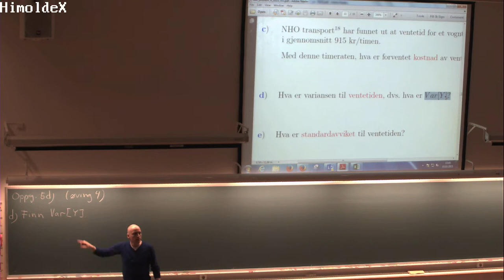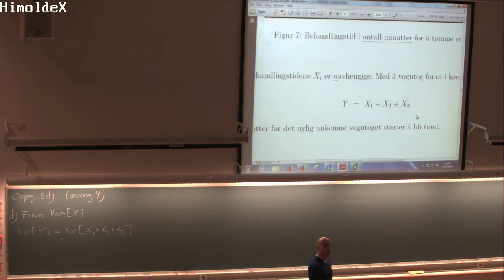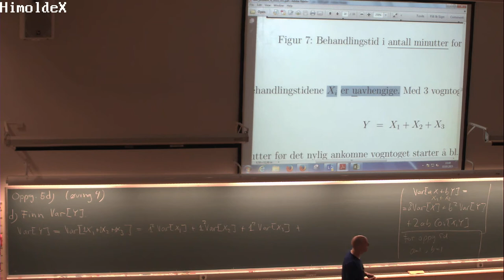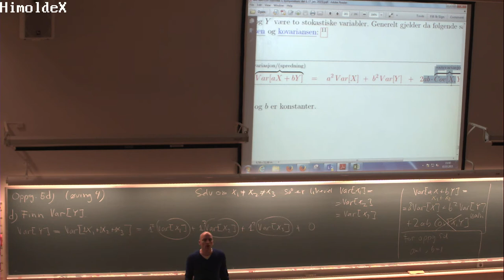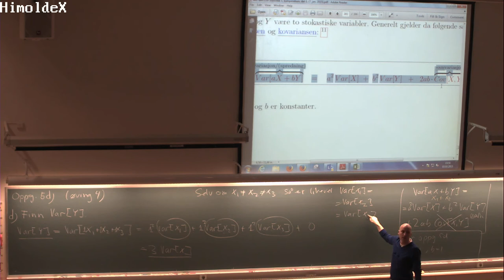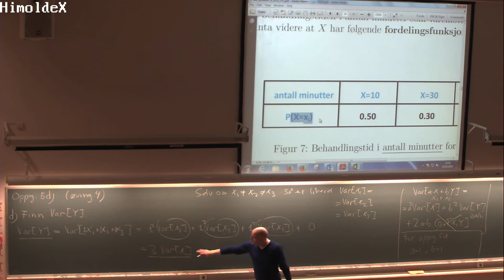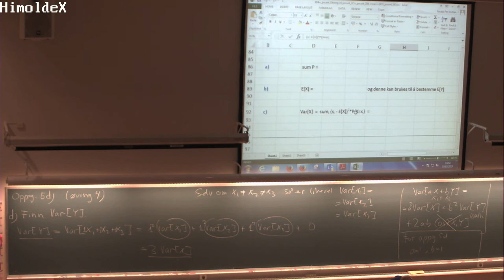04-L-01 Løsning, øving 4, oppgave 5d, (MAT110 3. mars 2015)